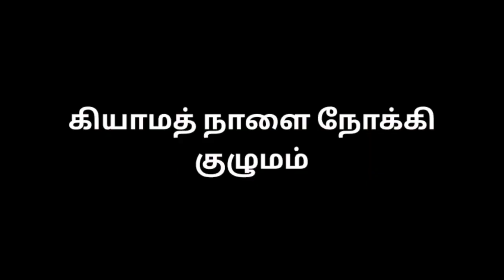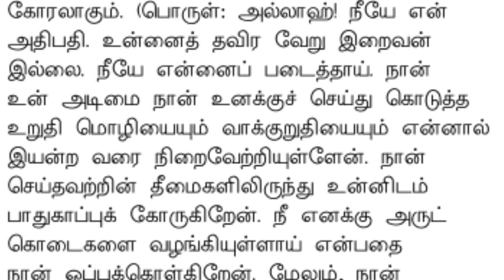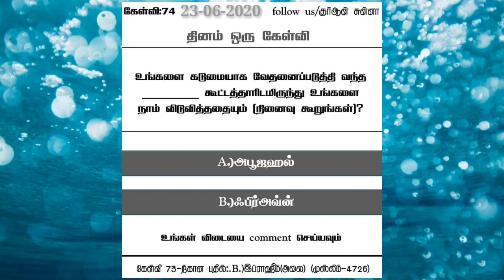பாவ மன்னிப்பிற்கான உயர்வான பிரார்த்தனை | A high prayer for forgiveness of sins | Kiymath Nalai Nokki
Speech: Rajasekar (A) Raja Mohamed

பாவ மன்னிப்பிற்கான உயர்வான பிரார்த்தனை | A high prayer for forgiveness of sins
| Kiyamath Nalai Nokki

கற்றுக் கொள்வோம்..
கற்றுக் கொடுப்போம்.